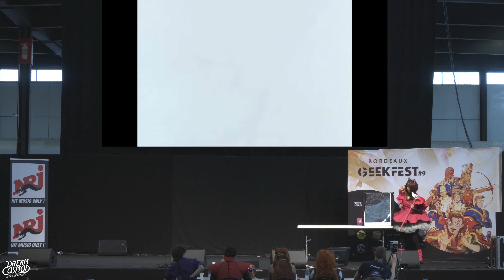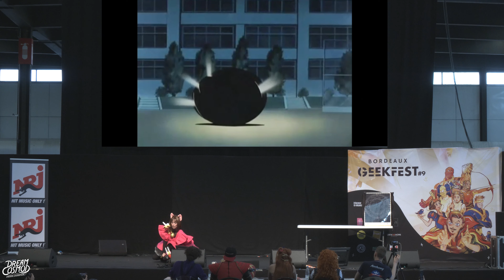B08 - COSPLAY [Sélection CFC S6] - Sakura (Sakura Cardcaptor) - BORDEAUX GEEKFEST 20223 [FR]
[Français] / [English]

• Identification / Identification
Sur la vidéo

• Événement / Event
Bordeaux GeekFest
Bordeaux (France)

• Remerciements / Thanks
Les organisateurs / Organizers
Les associations / Associations
Les personnes du staff / Staff membres
Les bénévoles / Volunteers
Et les autres ! / And the others !

• Informations / Information
Cette vidéo a été capturée dans un événement ouvert au public, avec un accord ou une accréditation Presse.
Les identifications ont été données par l’association Cosplay qui organise l’animation sur la scène.
Les informations marquées sur la vidéo ne pourront pas être changées.
Une erreur peut survenir, n’hésitez pas à me le dire.
Vous voulez mettre votre prestation sur votre page, n’hésitez pas à me le demander.
This video was captured in an event open to the public, with an agreement or press accreditation.
The identifications were given by the Cosplay association which organizes the animation on the stage.
The information marked on the video cannot be changed.
An error may occur, do not hesitate to tell me.
You want to put your performance on your page, do not hesitate to ask me.